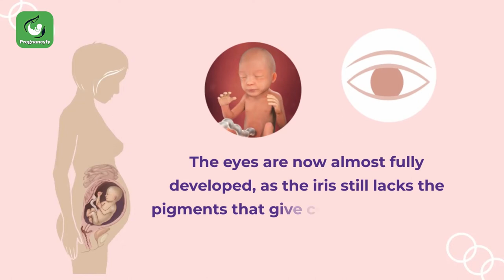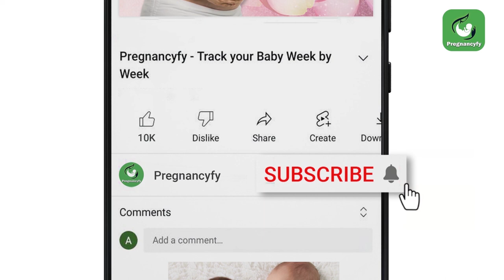How Does it Feel at 22 Weeks Pregnancy (Fetal Senses)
The fetal sensory development at week 22 is fascinating. Your baby’s internal organs are growing rapidly and the skin may still appear wrinkled. By week 22, the eyes with eyelashes and the sense of hearing are well-developed as well. Your little one's nose has taken its shape because of the formation of cartilage. Even the neck bones are clearly visible. The reproductive system of your baby has formed completely. In this video, find out more about the development in week 22 of pregnancy.

How often should you feel the baby move at 23 weeks?

To have a sound and safe pregnancy, your body needs the perfect proportion of diet in second trimester. Check what to eat when you're 5 months pregnant (Week 18-22)